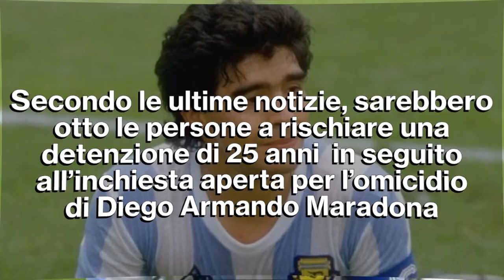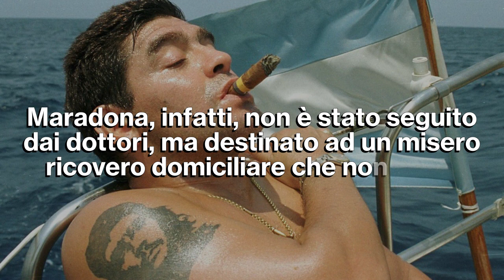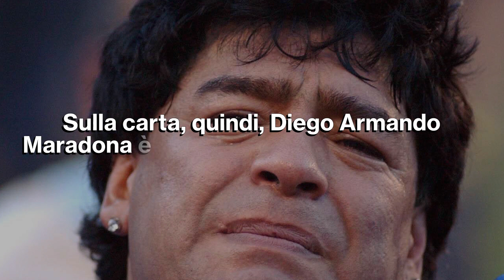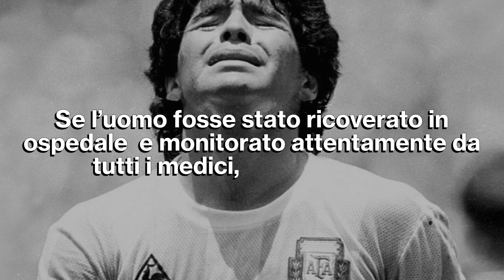Aperto il Caso Maradona: Grossi Guai Per Gli Indagati!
La scomparsa di Diego Armando Maradona ha sicuramente destato molta attenzione negli ultimi anni. Gran parte del mistero rimane tuttora irrisolto. Attualmente otto persone rischiano grosso. Ecco tutti i dettagli del caso Maradona!